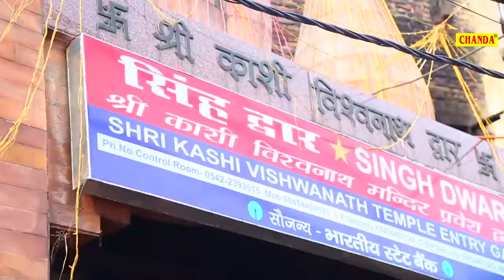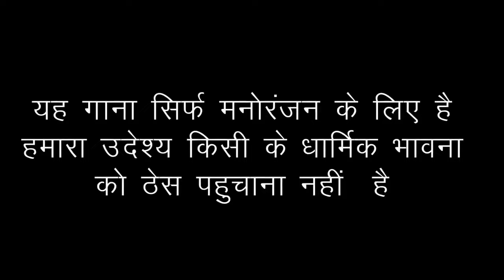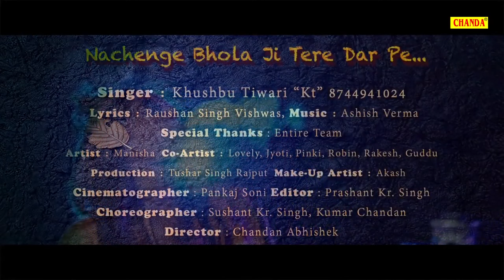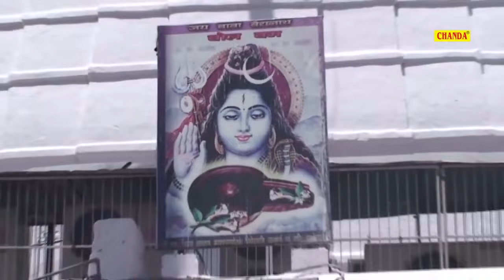Bol Bam सावन Special काँवर Song - Samar Singh , Khushbu Tiwai Kt | Nonstop Sawan Kawar Songs 2024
khushbutiwari

songs -
1 BALAM KASHI GHUMADA  00:00
2 NACHENGE BHOLA JI TERE DAR PE  05:00
3 KISMAT KE TALA 08:27
4 KANWAR UTHAIB SAIYA JI  13:20

Video Credits :

Title Song :-  Samar Singh , Khushbu Tiwai Kt Bol Bam Special काँवर Song
Singer :-   Samar Singh , Khushbu Tiwai K
Artist :- Samar Singh , Khushbu Tiwai K

bhojpuri kawar song,
bhojpuri kanwar song,
bhojpuri kawar song 2024,
bhojpuri kanwar song 2023,
bhojpuri kanwar song new
Bol Bam song Samar Singh,
Bol Bam song Khushbu Tiwai Kt,
Bol Bam song Special काँवर Song,
kawar song 2024,Nonstop Sawan Kawar Songs 2024
chanda official,bhojpuri song Bol Bam song,
chanda cassette,new bhojpuri song 2024,
bhojpuri gana,nonstop bol bam song,
Bol Bam song bhojpuri song dj
,Bol Bam song bhojpuri song dj remix,
bhojpuri song 2024,bhojpuri song new 2024,
bhojpuri song bhojpuri song comedy,
Bol Bam song,bol bam,bol bam song,
shiv bhajan,nonstop kawar song